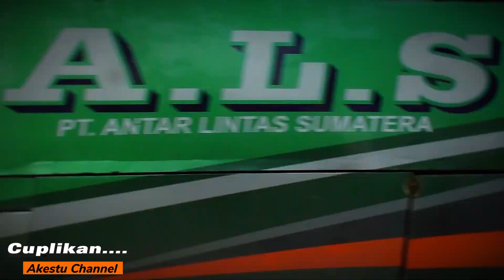Aksi Bus INTRA “Melepaskan Diri” Dari Himpitan 2 Bus Medan || ALS 254 Oleng – Oleng Menuju Mabes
Selamat datang di Akestu Channel !!!
Berikut admin upload lagi video hasil hunting bus lintas yang tentunya selalu seru dan menarik untuk disaksikan !!!

Dokumentasi ;
Hari / Tanggal  : Selasa, 27 Juni 2023 (Part 2)
Waktu Hunting : 06:41 – 11:35 WIB
Lokasi Hunting : Spot Pacu Palas, Kec. Rumbai – Pekanbaru

Mohon dukungannya teman -teman, dengan cara ;
Selamat menyaksikan dan semoga terhibur, terima kasih !!!